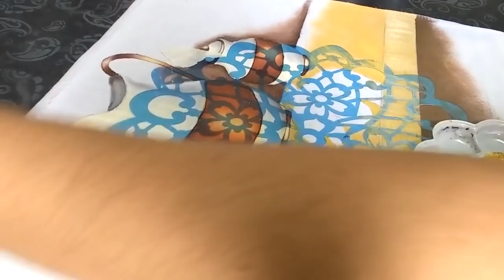Projeto 04 08 17 02 Jarro e Frutas - Risco e Guia de Cores se encontra na descrição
Olá pessoal sejam bem vindas ao meu canal, hoje estou doando estes meus projetos que estavam a venda, aproveitem e não esqueçam de curtir minha página e de se inscrever no meu canal